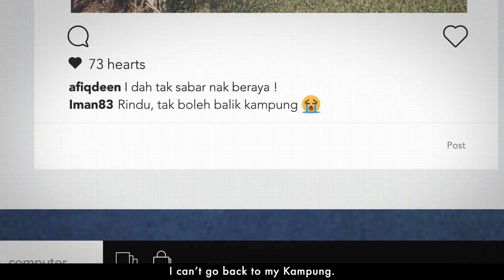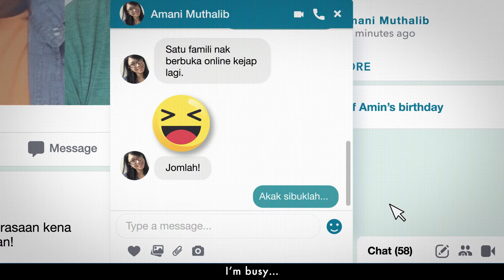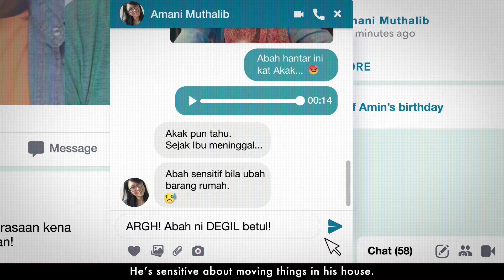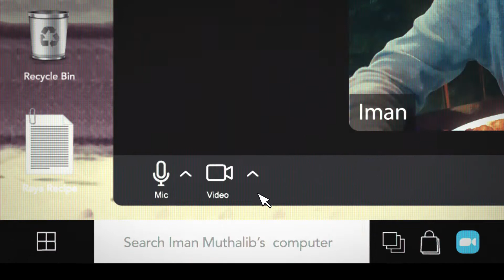Coway Raya 2020 | Sebahagian Daripada Iman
A family drama unfolds through the computer screen. Anger and misunderstanding dissipates this Ramadan as the pandemic focuses their sight on what is most important; Family.

A festive brand film written by  GREY Group Malaysia for Coway Malaysia